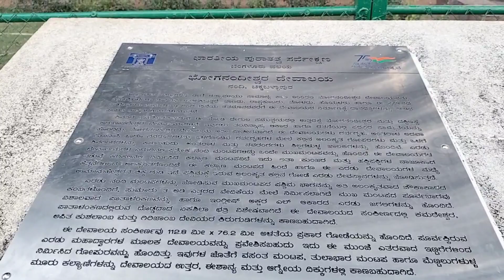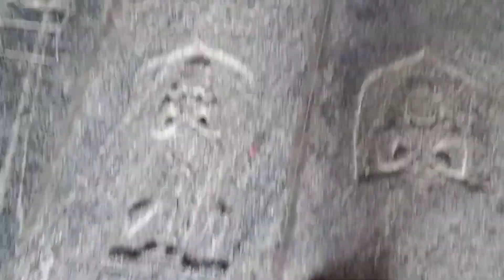ಏನಾದ್ರು ನಮ್ಮವರು ಮಹಾನ್ ವ್ಯಕ್ತಿಗಳು. ಜೀವನದಲ್ಲಿ ಒಂದುಸಾರಿ ಯಾದ್ರು ಇಂತಹ ಪವಿತ್ರಸ್ಥಳಗಳಿಗೆಹೋಗಲೇಬೇಕು..|| lacchi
Shri Ghati Subrahmanya Temple
Nandhi hills
lacchi Josh learn cooking